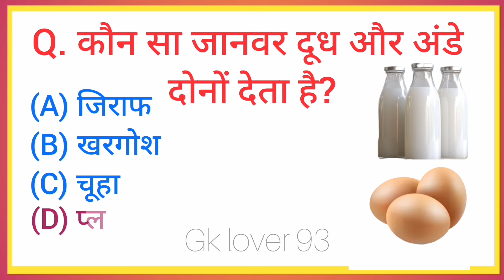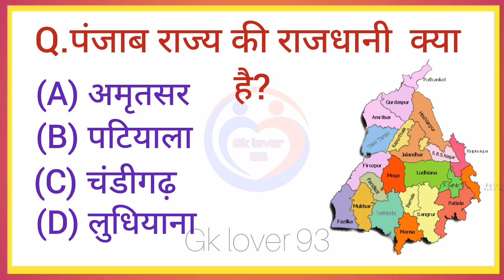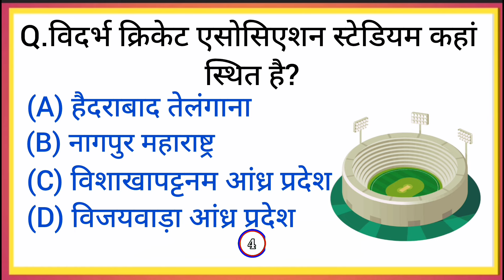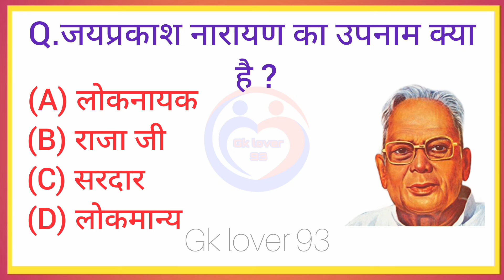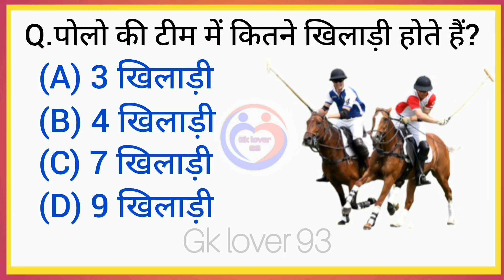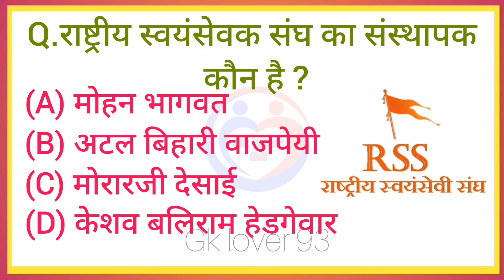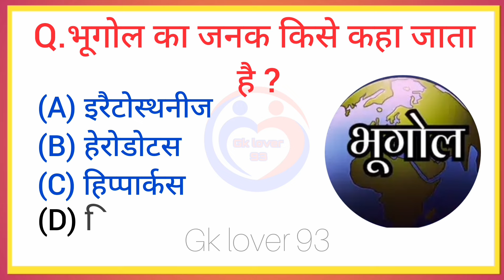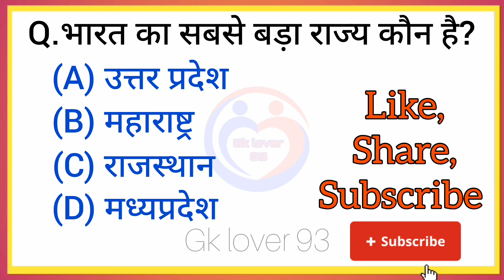GK Question || GK In Hindi || GK Question and Answer || GK Quiz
Cover Topic In This Video
Your Queries 👇

1. GK
2. General Knowledge
3. Important GK Questions and answer for
4. Competitive Exams
5. Quiz Test
6. Gk lover 93
7. Important gk
8. Quiz test
9. competitive quiz
10. competitive general knowledge
11. GK in Hindi
12. general knowledge quiz
13. quiz questions
14. general knowledge questions
15. gk quiz
16. general knowledge questions with answers
17. gk question in hindi
18. GK Question Answer
19. India GK
20. hindi gk
21. samanya gyan
22. gk questions
23. india gk in hindi
24. 2022 gk questions and answers
25. lucent gk
26. lucent gk
27. lucent gk in hindi video
28. lucent GK in hindi
29. lucent geography in hindi
30. lucent geography
31. geography gk question
32. geography gk in hindi
33. lucent 1000 question
34. lucent 1000 prashn
35. lucent gk ka nichod
36. lucent gk important question
37. lucent gk important question in hindi
38. lucent gk important topics
39. lucent ka nichod science
40. lucent for ssc cgl
41. lucent for ssc
42. lucent for railway
43. geography gk
44. lucent mcq
45. lucent mcq in hindi
46. lucent book gk
47. gk
48. gk questions and answers
49. gk question
50. general knowledge
51. gk lover 93
52. gk questions
53. g k
54. general knowledge question
55. g k questions and answers
56. gk ke question
57. question
58. general knowledge questions and answers
59. samanya gyan
60. g.k questions in hindi
61. gk question answer
62. sarkarinaukarigk​​​​​​​​​​​​
63. gk ke sawal
64. knowledge
65. question answer
66. general knowledge questions
67. gk knowledge
68. जनरल नॉलेज
69. जीके
70. gk quiz
71. g.k
72. gk ka question
73. ips question and answer
74. gk
75. gk question
76. gk afroz
77. gk questions
78. gktoday
79.gk tricks
80. gk study adda
81. gk video
82. gk live
83. gk by kumar Gaurav sir
84. gk by khan sir
85. gk today current affairs
86. question
87. सामान्य ज्ञान
88. general knowledge ke question
89. gk knowledge
90. gk dijiye
91. general class
92. general knowledge ki video in hindi
93. general knowledge gk
94. general knowledge questions and answers
95. General knowledge video
96. General knowledge 2023
97. general knowledge for kids
98. general knowledge quiz
99. general knowledge ke question
100. GKLOVER93 ​​​​​​​​​​​
101. GK
102. gk question
103. gk questions and answers
104. general knowledge
105. g k
106. g k questions and answers
107. general knowledge questions and answers
108. gk question answer
109. g.k
110. question answer
111. question
112. जीके
113. gk
114. g.k questions in hindi
115. general knowledge questions
116. knowledge
117. general knowledge question
118. g. k
119. quiz
120. g k question
121. Gk lover 93
122. Gk Lover 93
123. GKLOVER93
124. gk gs
125. gk ke sawal
126. gk ka question
127. जीके क्वेश्चन
128. gk 2024
129. gk 2021
130. gk 2022
131. gk 2023
132. जी के
133. g.k. question with answer
134. answer
135. lucent gk
136. GK 2021
137. GK 2022
138. GK 2023
139. g,k
140. जीके के सवाल
141. gk general knowledge
142. जनरल नॉलेज
143. gk knowledge
144. gk questions and answers 2022
145. gk questions and answers 2023
146. gk questions and answers in hindi
147. GK Police
148. GK IAS
149. GK IPS
150. g. k. question in hindi
151. janral nolej in hindi
152. GK Question 2023
153. GK Question
154. Gk Gk Gk
155. tense
156. current affairs
157. g.k questions
158. gk today current affairs
159. जी के
160. GK
161. GKLOVER93
162. Gk
163. gK
164. G K
165. Gk quiz
166. Gklover93
167. g k​​​​​​
168. G_K​​​​​​​​​​​​
169. g_k​​​​​​​​​​​​
170. G​​​​​​​​​​​​.K
171. GK ki Video
172. Good sawal
173. सवाल आपके जवाब हमारे
174. GK ka सवाल
175. जीके.
176. GK.
177. GK LOVER 93
178. futuretakgk
179. GK Hindi Question
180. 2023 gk